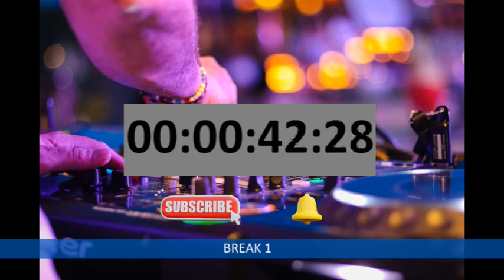[Best Study Timer] 30 minute 25/5 w Classical Music Pomodoro Technique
25/5 study video using the Pomodoro Timer Technique with Music and Countdown. The study music is Classical music with Dancefor the Break Time.

"If you want a specific set of music to study to, comment ""REQUEST"" in the comments and we will make it for you!

Want to take your studying to the next level, check out these Study Timers that you can take with you anywhere;
Digital Timer with Mobile App
Pomodoro Desk Timer

Our channel is dedicated to helping you boost your productivity and focus using the Pomodoro Technique in an entertaining way. By using our deep-focus music for studying, paired with our Pomodoro timer, you'll be able to power through your work and study sessions.

Our interval study approach is proven to be effective, and our timer is set for 25 or 30 minutes to ensure that you get the most out of your study time. We give you a mix of different genres so everyone can get the most out of our channel.

Whether you're working on a big project or just need to get through a stack of assignments, our Pomodoro study timer with music will help you stay focused and motivated. Join us and achieve your goals today!"